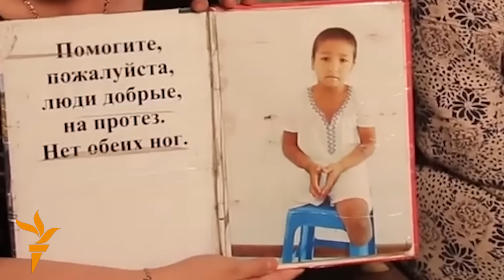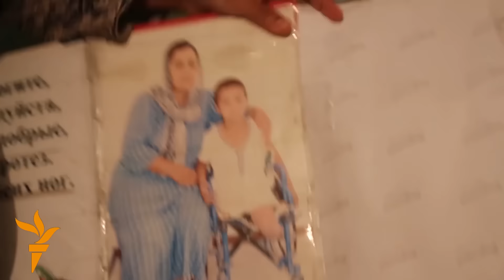Оëқсиз қолган Озодбекнинг бувиси Москвада ëрдам изламоқда